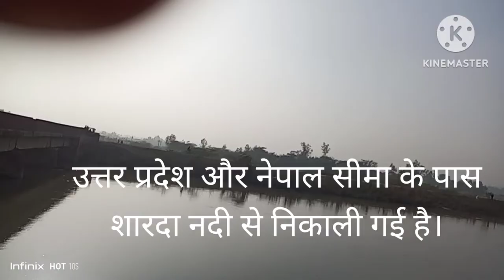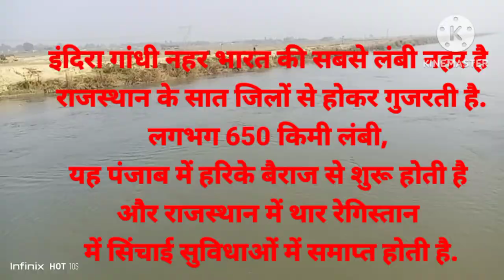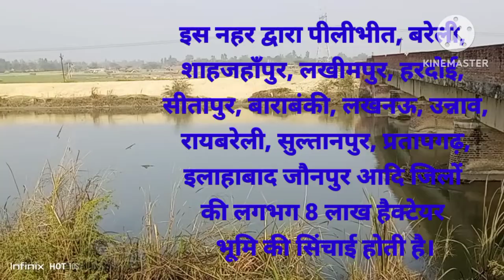शारदा नहर /इंदिरा नहर उत्तर प्रदेश की सबसे बड़ी लंबी नहर#sharda nahar#sharda canal history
शारदा नहर /इंदिरा नहर उत्तर प्रदेश की सबसे बड़ी लंबी नहर#sharda nahar#sharda canal history sharda canal uttar pradesh sharda nahar uttar pradesh khutima power statio#behta pul#dreamvally pul#gomati bairaj lucknow#upsc uppcs ssc examguru dristi ias#ias#pcs#knowledge#demandingindia#adbhutbharat#gk guru#gurukul sehago filmacademy#exampur#dheyias#khansir#railyexam#sehgofilm#baten up ki